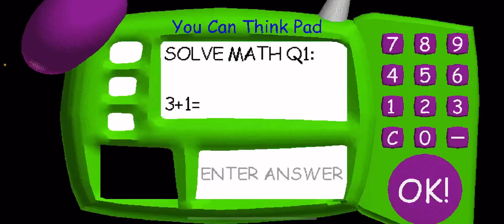Munchos are the best chip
BUY THEM